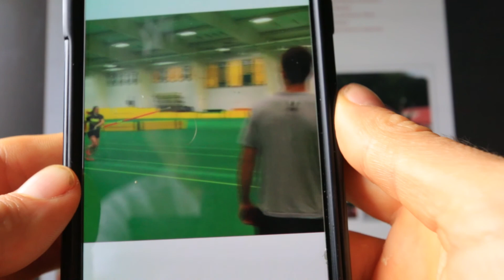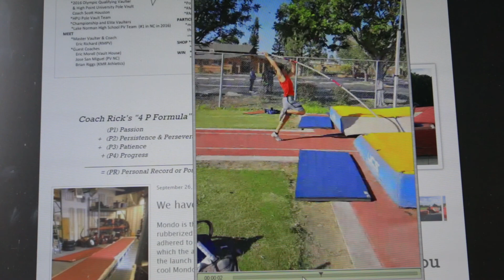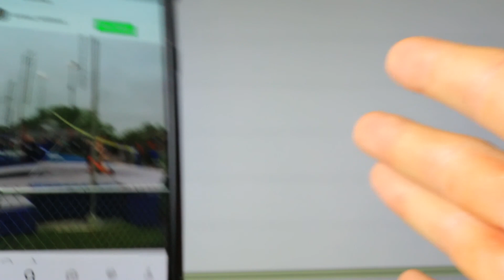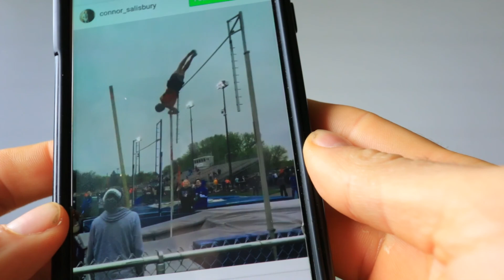Jenn Suhr 16'5 or 5.01 | New pole vault vlog 5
October 15 3pm-6pm!

vlog 191 daily vlog 65 pv

Mail
Shawn Francis
20735 Otero Ave